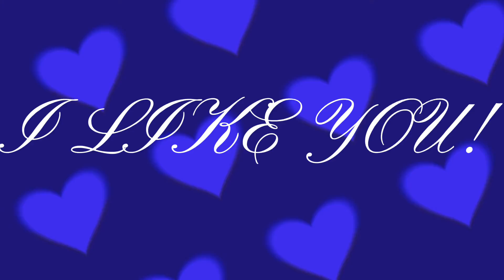Send this to your crush